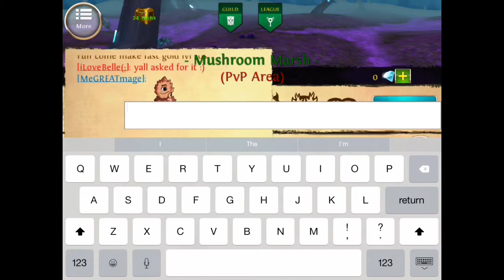Order And Chaos Online Gank Part 1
Again us XD
SERVER ARCADIAN FOREST
IOS 8
RECORDING WHIT DISPLAY RECORDER (CYDIA APP)